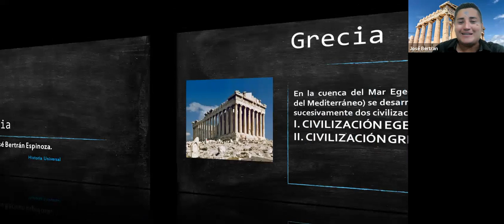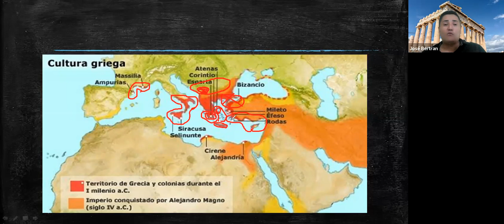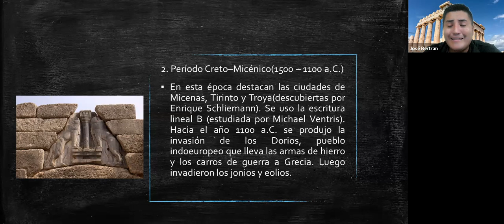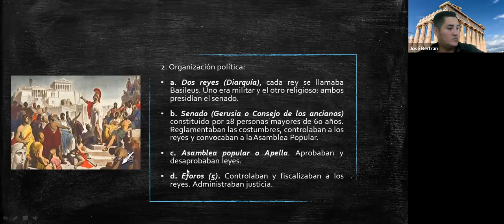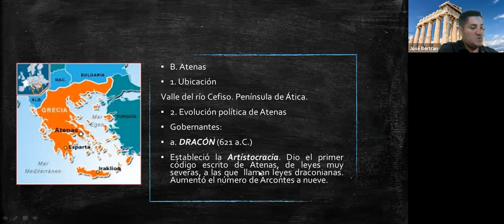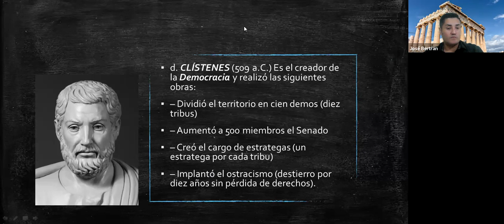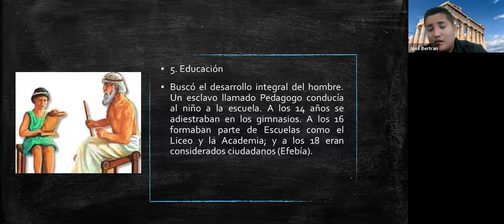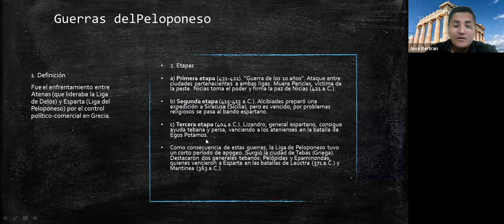HIST. UNIVERSAL 21/06 - TURNO TARDE